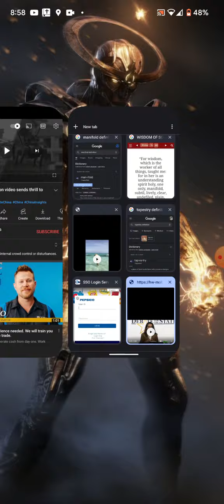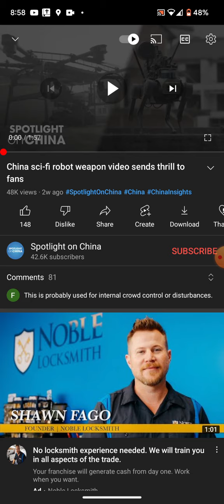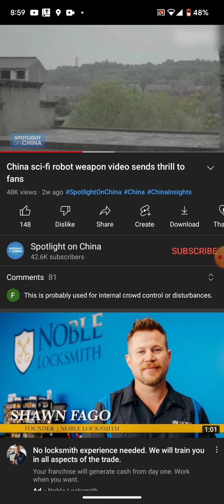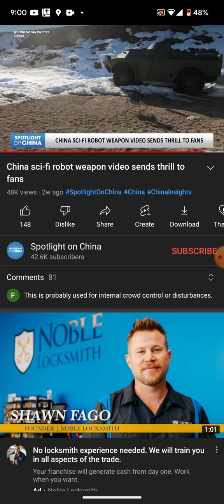Revelation 11:14 The second woe is past; and, behold, the third woe cometh quickly.